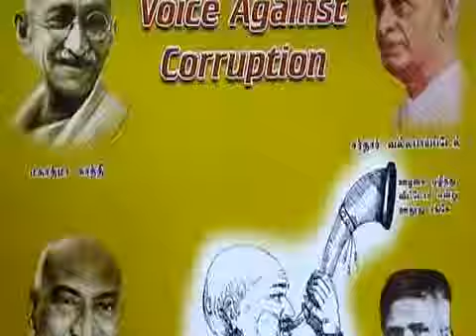7: Achieve by honesty - Documentary on Dr.Valluvan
Dr.Valluvan was the Chairman of Vriddachalam Municipality between 2001 and 2006. This documentary chronicles his period in office - describing the efforts he took to fight the corrupt officialdom